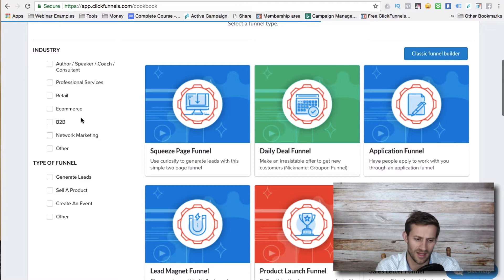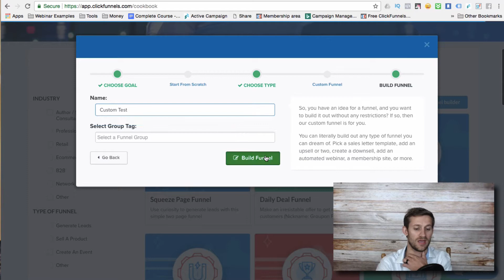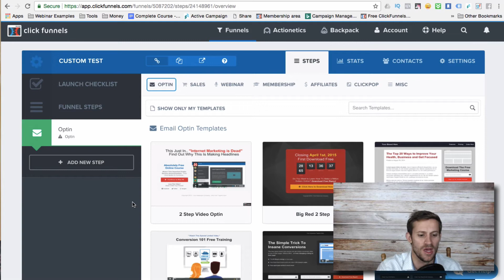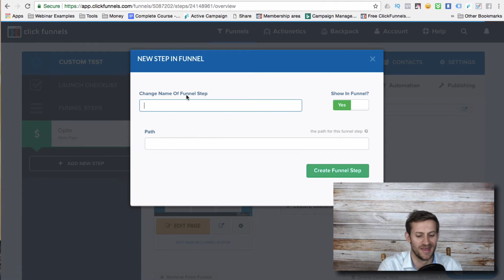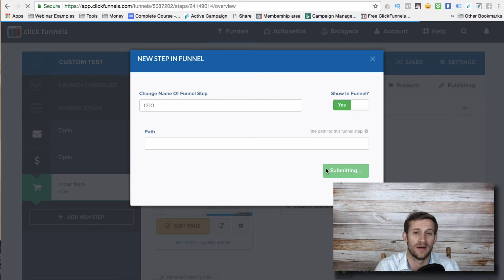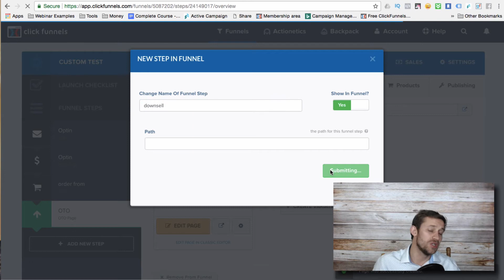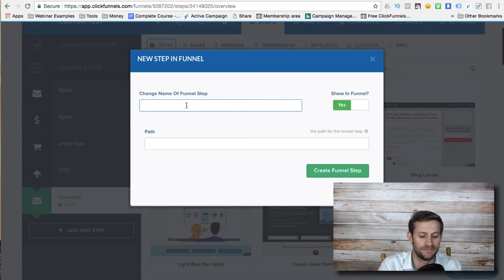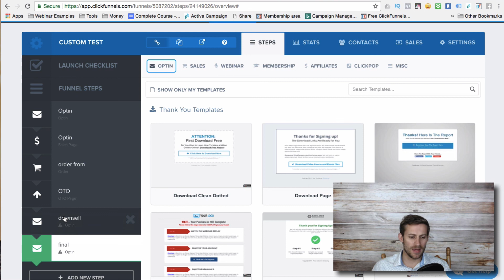How to Get Started with ClickFunnels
Chapters:
0:00 Introduction
0:28 Which Funnel do I pick?
0:50 How to create Funnel

A lot of people are overwhelmed when first starting with ClickFunnels.

They don’t fully understand the concept of funnels and they don’t understand why they need ClickFunnels instead of a website.

But the most confusing thing for people just getting started is the funnel templates.

Oftentimes these don't match up with you  and your current product selection.

What does it mean "upsell"? I only have one product!

So for new ClickFunnels users the first thing is absolutely to read dot com secrets.

Incredible book and it will help you get off on the right foot with ClickFunnels.

Second you need to pick a funnel type.

For me this is a custom funnel.

A lot of people don't like me for this, but once you read Dot Com Secrets it just makes more sense.

Hopefully that doesn't throw people off.